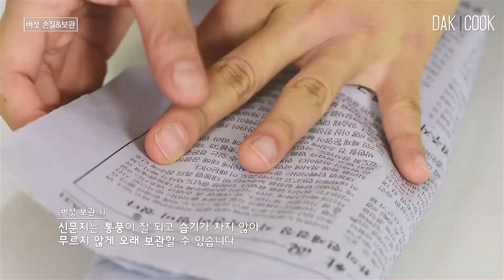[닭쿡꿀팁] 종류별 버섯 손질법과 보관법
[[버섯 손질&보관법]]

[양송이 손질법]
물에 씻지 않은 양송이버섯을 채 썰거나 4등분하여 썰어주세요
볶음요리나 덮밥을 만들 때 이렇게 손질해주시면 돼요!

[표고버섯 손질법]
갓과 기둥을 분리한 후 편썰기 해주세요
전골용 표고버섯은 기둥을 제거하고 갓 위쪽에 십자모양을 내어주세요
(Tip: 밑동은 육수 낼 때 사용하거나 얇게 찢어 볶음 요리를 해주실 떄 쓰면 좋아요)

[느타리버섯 손질법]
느타리는 밑동을 잘라내고 가닥을 떼어주세요
무침,볶음,덮밥 등을 조리할 떄 이렇게 손질해주시면 돼요

[버섯 보관법]
1) 물에 씻지 않은 채로 버섯의 대가 아래로 가게 세워서
    신문지로 감싼 후 냉장보관해주세요
    신문지는 통풍이 잘되고 습기가 차지 않아 무르지 않게 오래 보관할 수 있어요

2) 손질한 버섯은 지퍼백에 담아 밀봉하여 냉동 보관해주세요
    보관은 30일을 넘기지 않도록 해주세요